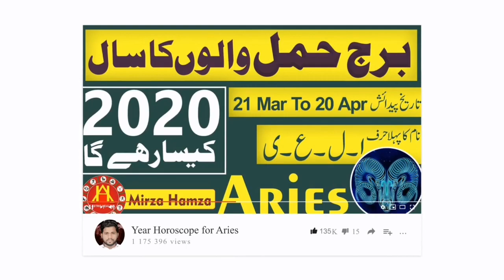Daily Horoscope in Urdu 11 AUGUST | By Astro Healing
Daily Horoscope in Urdu 11 AUGUST | By Astro Healing Ki Video Hai

🎥More Videos Of Our Channel🎥
Timestamps:
0:44 Aries
1:44 Taurus
2:47 Gemini
3:50 Cancer
4:47 Leo
5:48 Virgo
6:49 Libra
7:55 Scorpio
8:55 Sagittarius
9:49 Capricorn
10:42 Aquarius
11:42 Pisces
12:56 Outro
13:01 Khuda Hafiz